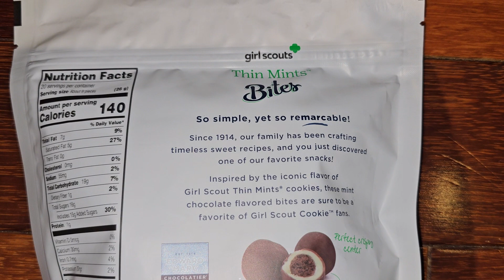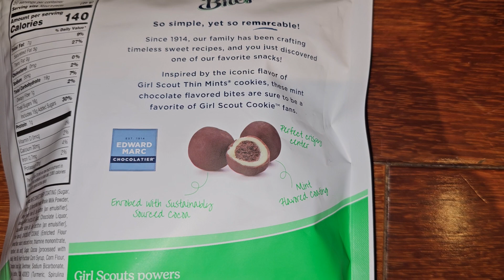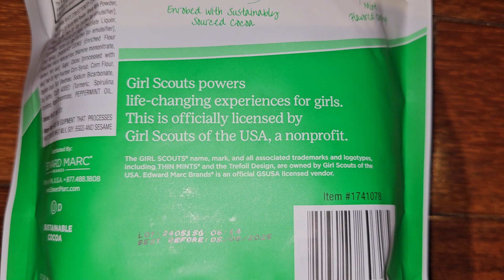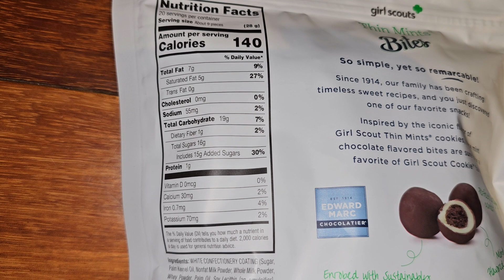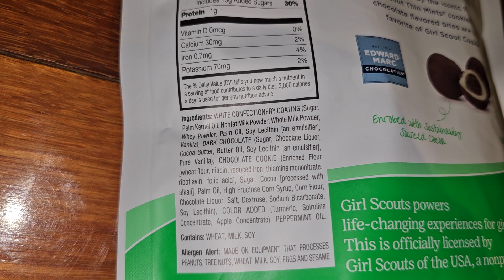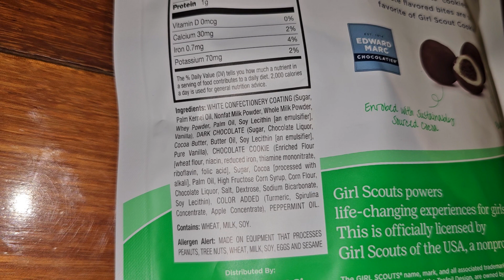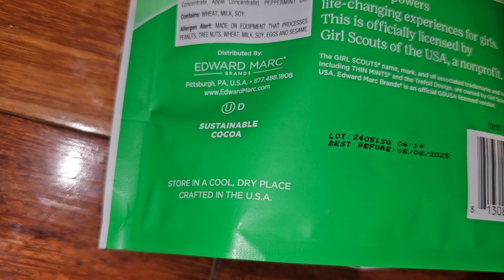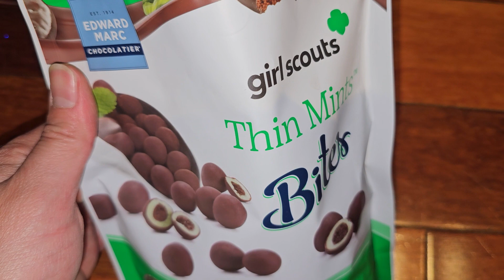Costco Sale Item Review Edward Marc Chocolatier Girl Scouts Thin Mint Bites Crispy Center Taste Test